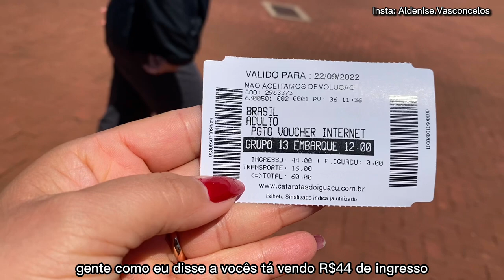Cataratas do Iguaçu/ Uma das 7 Maravilhas Naturais do mundo / Foz do Iguaçu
Olá meus amores sejam muito bem vindos a mais um vídeo aqui no canal, hoje vou mostrar pra vocês as cataratas do Iguaçu do lado Brasileiro, que fica em Foz do Iguaçu Paraná, um passeio encantador, espero muito que vocês gostem.

Música usada: Countless| Oficial Sound Studio